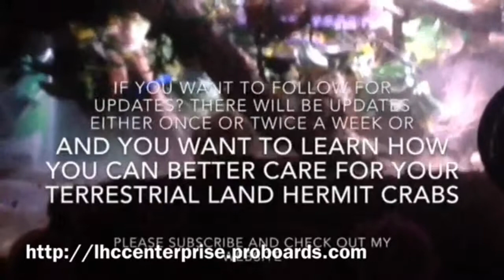🐶New Puppy !! 🐶 Mario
Everyone; say hello to Mario

He is a Black Mask Golden Shih Tzu
He was born April 2, 2015
He is just soooo adorable

I got him from BB Imperial Shih Tzus
Like the page here but you must be local
treat sticks he has are Dingo Munchy Stix

The pads are for if he pees
The pads are called weewee puppy training pads and was purchased from Amazon ; box of 100

Food is here called Royal Cannin
Go to the website and register your dog and then you can get a $5 coupon on your food purchase

He is suppose to eat about 3-4 times a day so I am keeping track
Of his feeding schedule
So what I'm doing is softening up his food and also I will get the canned soft food as well.

Also working on training him to go outside to poo and pee

Come join my website!

People 13 and over can join on their free will , but for those under 13, please have your parents comply with COPPA( must fill out a form, submit it and must supervise you.)

Great place for the best hermit crab food and supplies! All safe and natural !

Highly recommend the hermit crab patch
✯✯✯✯✯ 5 star I rated
-For natural shells ( no painted shells)
-Foods and Suppliments that are all natural ( no toxic additives and no commercial foods)
-Safe decor
-Heating and Humidity supplies
-Pre mixed bags of substrate
And more...

You have an opportunity to get paid for your YouTube videos. Come join fullscreen today to partnership. You MUST be active and your videos MUST BE LEGIT!!